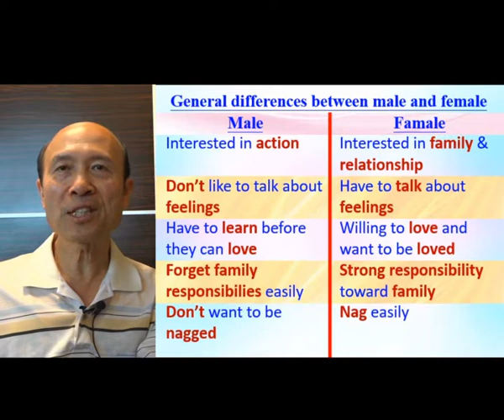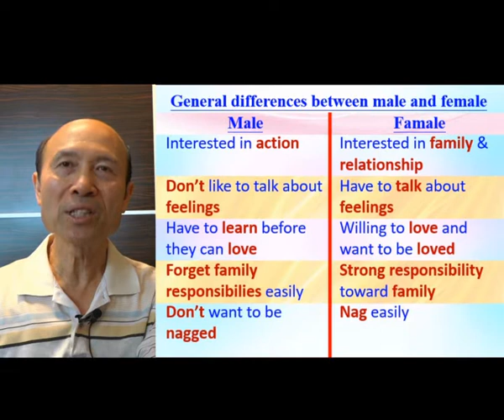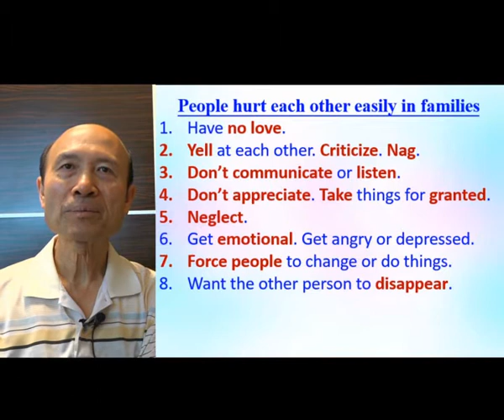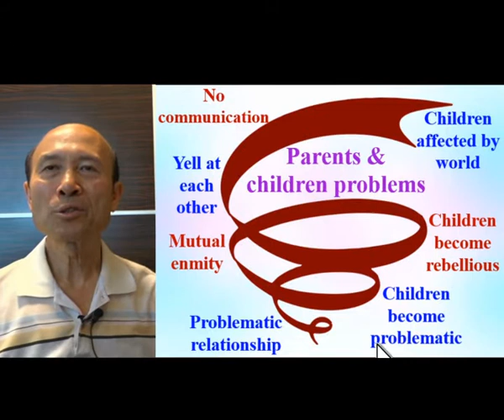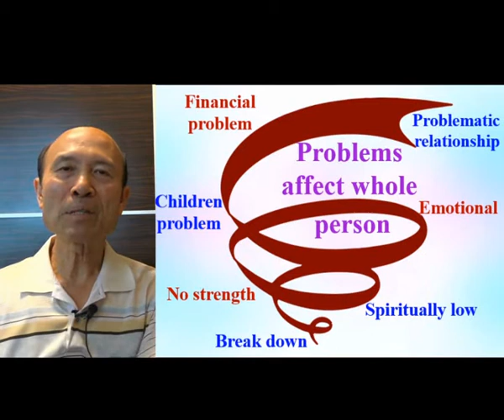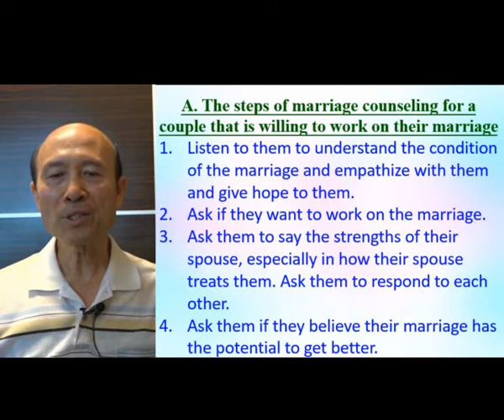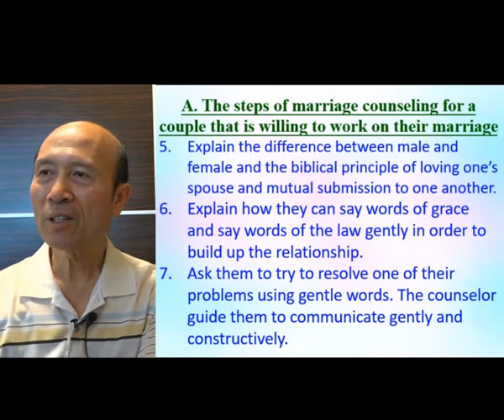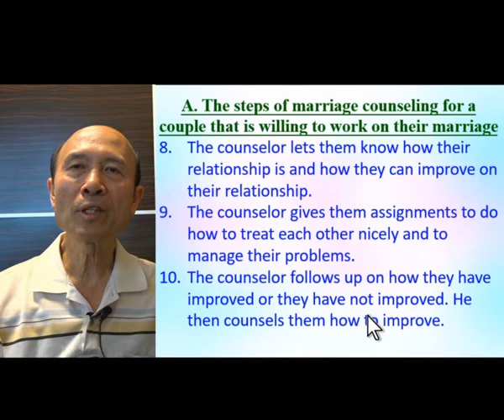How to do marriage counseling (Part A) - in English - Pastor Yip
How to do marriage counseling (Part A)